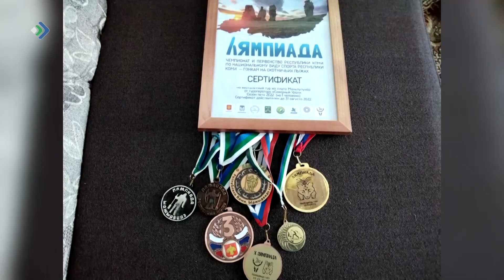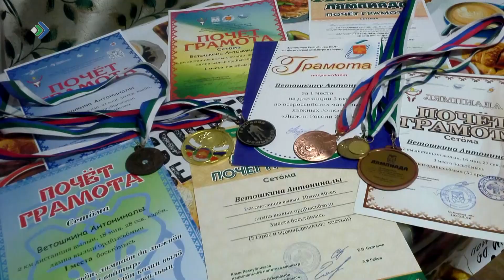Вочакыв. Антонина Ветошкина. 05.04.22